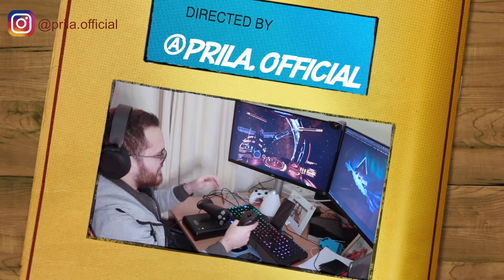JOYSTICK TCA, PARA QUE SERVE, O QUE VEM NA CAIXA: unboxing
Hello people, hoje vamos descobrir juntos sobre o joystick TCA com este unboxing. Está pensando em comprar um? Tem curiosidade? Este vídeo é para você.